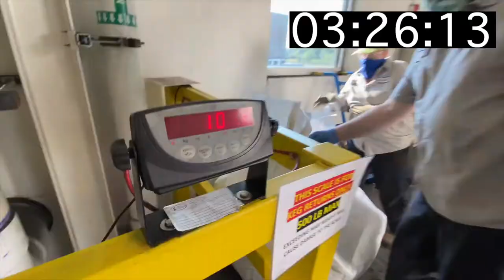Bell's Sideyard 2020: from harvest to brewhouse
Hops from our sideyard here at our Comstock Brewery were hand-picked and into the brewhouse within three-and-a-half hours. This year's release of Siideyard, our New England-style fresh hopped IPA is here!